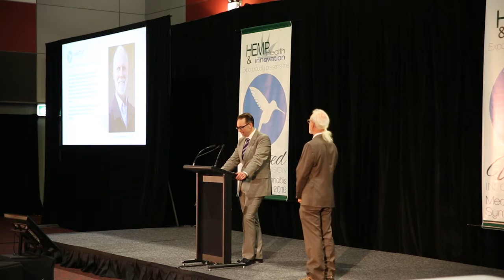Dr Jeffery Hergenrather MD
14th & 15th of June 2016 - Sydney, Australia